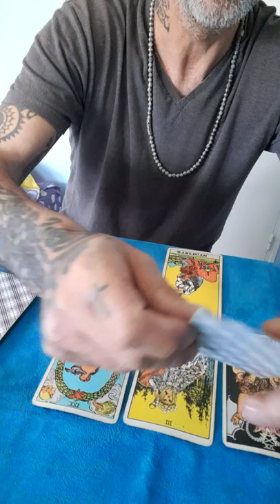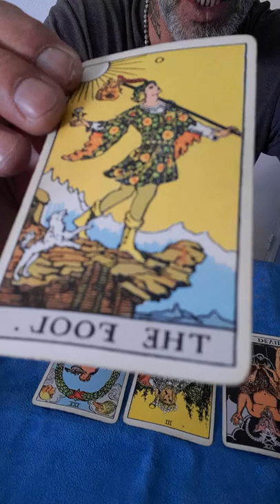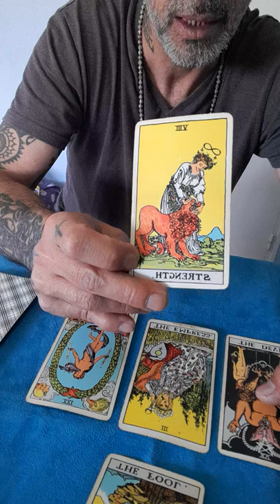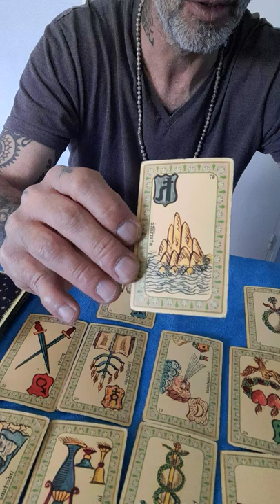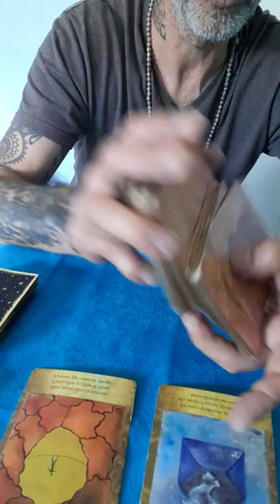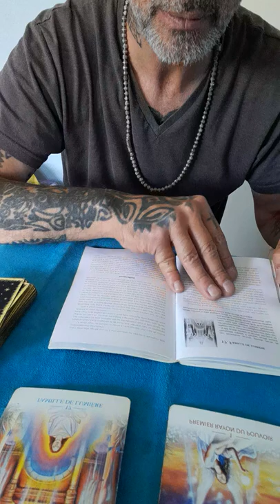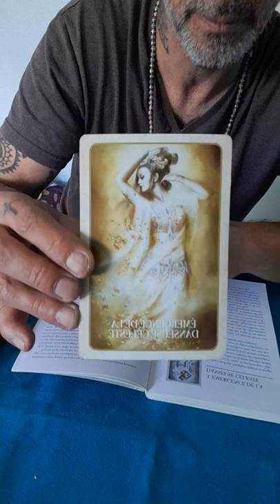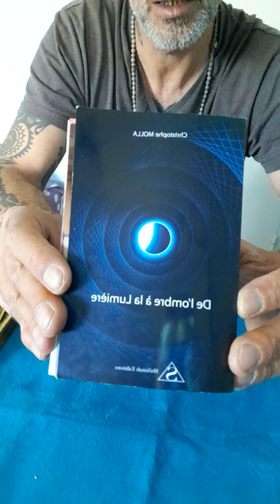CAPRICORNE JUIN 2022